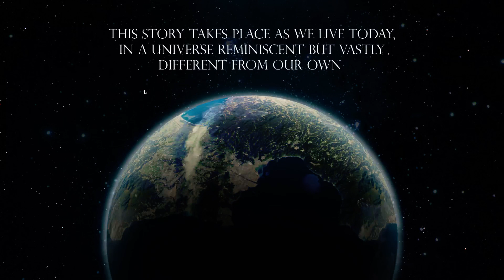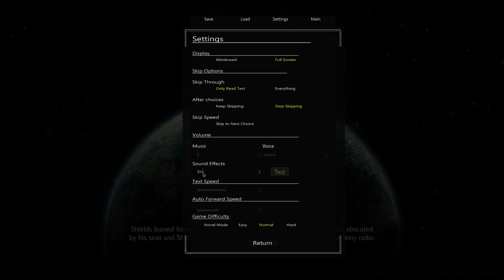Sunrider Part 1 - That is a Big Ship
Sorry About the sound in this video, I still cant figure out what the right level should be at to record